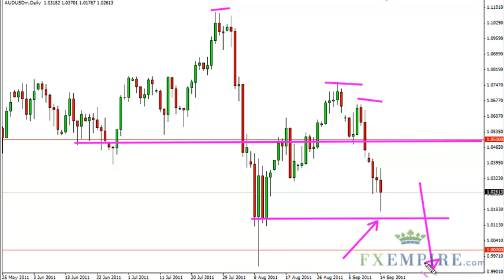AUD/USD Technical Analysis for September 15, 2011 by FXEmpire.com